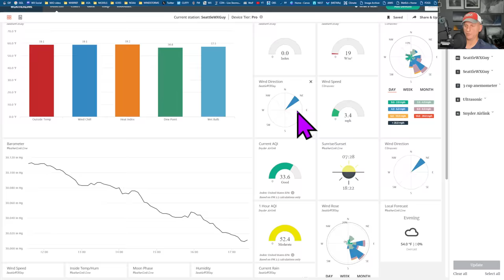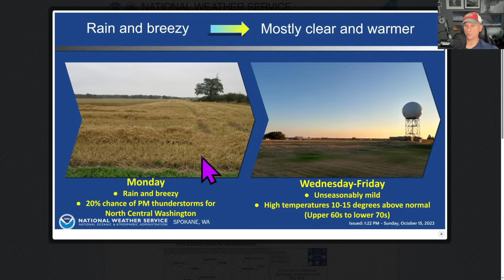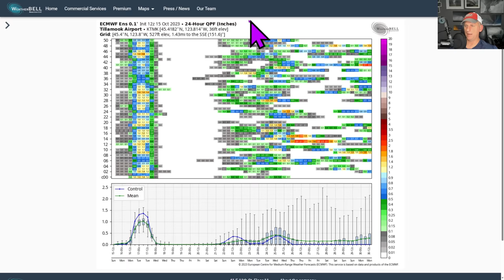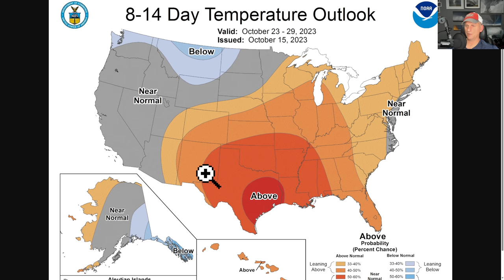Oct 15 Weather: Pacific NW Strong Front Update!